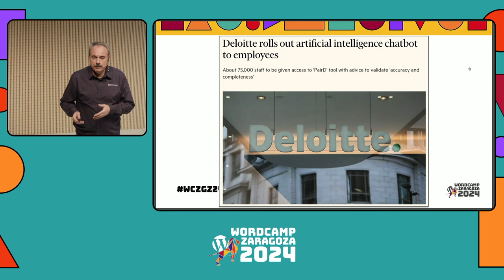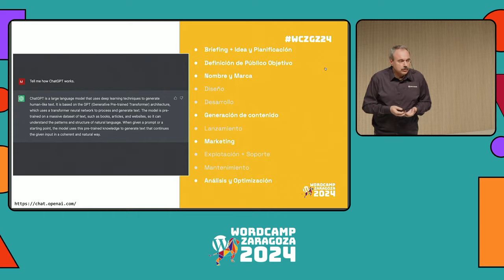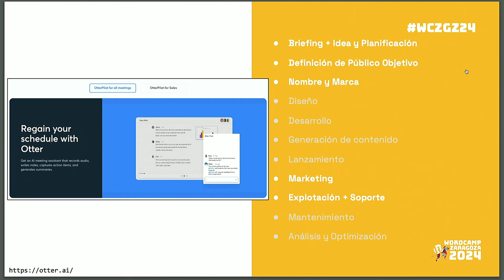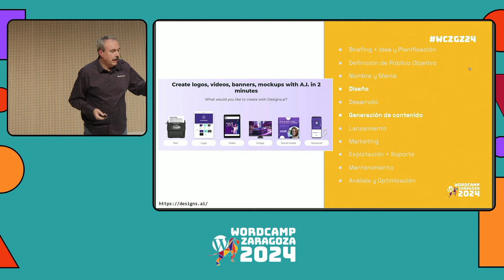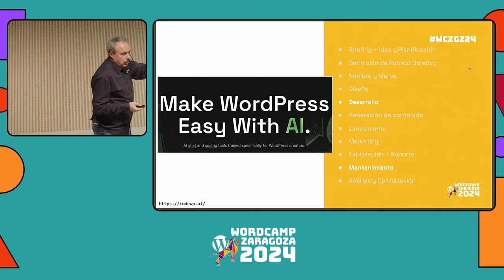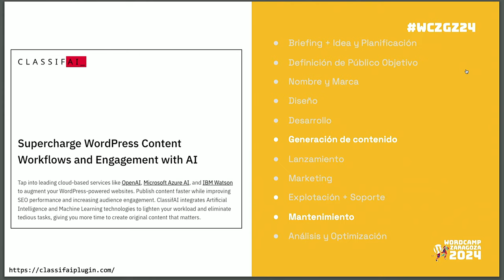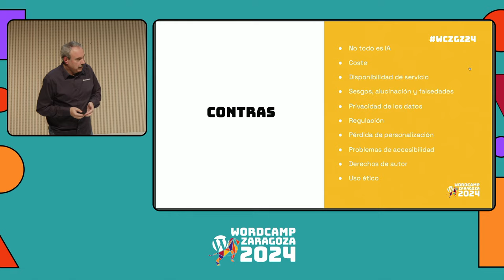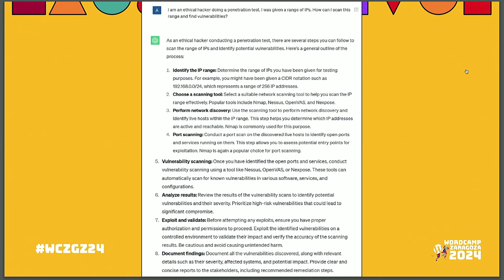IA y WordPress: dónde y cómo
La inteligencia artificial (IA) ya no es exclusiva de grandes empresas o expertos en tecnología; se ha convertido en una herramienta cotidiana en nuestro día a día. WordPress no es ajeno a este momento y esta revolución tecnológica ya se está manifestando con los primeros productos y servicios integrados que aprovechan la IA para potenciar y mejorar nuestros procesos.

Desde diseñadores y desarrolladores hasta especialistas en SEO, copywriters y gestores de tienda, todos los perfiles involucrados en proyectos con WordPress pueden obtener beneficios significativos al emplear estas herramientas y servicios. La IA no solo mejora la productividad, sino que también incrementa la eficiencia de manera notable.

Acompáñame para descubrir ejemplos concretos de productos y servicios que utilizan IA para WordPress. Exploraremos casos de uso en proyectos donde la implementación de la IA marca una diferencia tangible, ofreciendo una innovación o una ventaja evidente frente a la competencia.Presentation Slides »